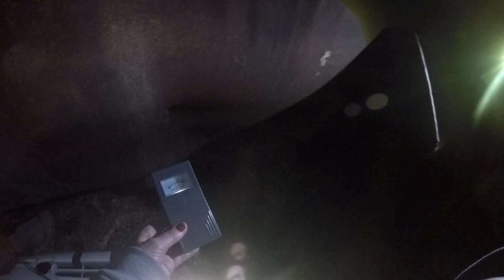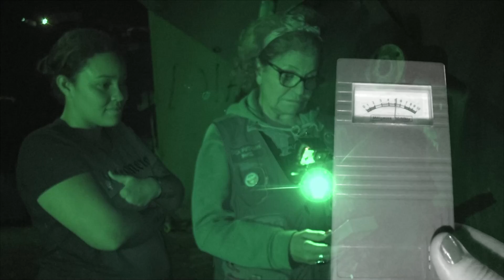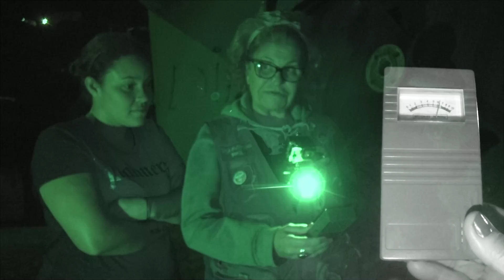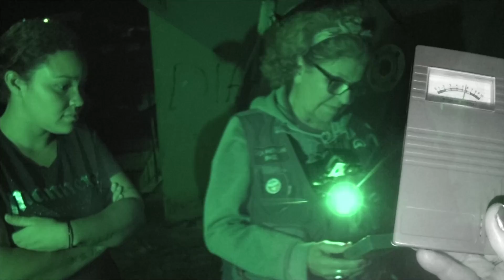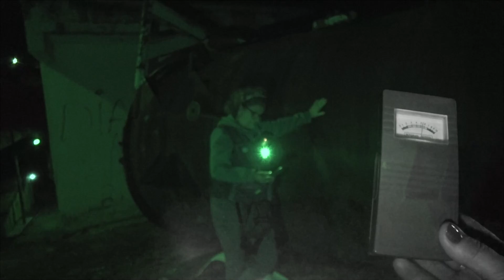Desvendado o Mistério da Fantasma de Brasópolis MG Parte 2 CFB#1246 Caça Fantasmas Brasil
Na Parte 1 do episódio CFB#1246, do mistério de Brazópolis, mostramos que o vídeo era falso, que a pessoa que aparecia na beira da estrada não era fantasma,
e sim bem viva e animada. Mas a percepção de Rosa revelou espíritos na mata ao lado da rodovia. Depois de encaminhar as almas e desvendar o mistério da imagem que dividia opiniões na cidade, descemos alguns metros até o local onde em 29 de junho de 2014 um casal, ambos com 24 anos, morreram quando o carro bateu de frente em um velho tanque abandonado na calçada. Foi o espírito dessa jovem que algumas pessoas da cidade disseram ser a suposta fantasma do polêmico vídeo.
A investigação mostra como o sobrenatural abriga diferentes dimensões de tempo e que os seis anos do acidente, para um dos espíritos do casal não haviam passado, ele ainda vibrava fortes emoções.

Salve !!! Somos o Caça Fantasmas Brasil
Veja como ter acesso aos nossos conteúdos e orientações:
- Receber nossa ajuda para investigar problemas sobrenutrais em sua casa e família, nos Episódios A Vidente - Família Pede Ajuda envie relatos detalhados e endereço pelo e-mail . A Família ajudada paga os custos de viagem: combustível, pedágios, alimentação, estadia e taxa de produção.
- Orientações gratuitas – Perguntas pessoais sobre relacionamentos, trabalho, saúde e contato com parentes falecidos realizadas ao vivo, por telefone na hora na Rádio VIBE Mundial 95, 7 FM, pelos telefones ‪ ‬ e ‪ ‬ às quartas as 15hs acompanhe pelo ou baixe o aplicativo da Rádio.
Contato com Espíritos – Por R$ 50,00 por mês faça contato com seus parentes e amigos falecidos em uma live mensal na última terça feira do mês exclusiva para os membros.
- Lives A Vidente pelo superchat, as segundas feiras as 20hs com valor mínimo R$ 50,00 por pergunta pessoal objetiva sobre um assunto pessoal ou buscando contatos e recados de espíritos de parentes ou amigos.
- Consultas individuais por vídeo chamada pelo Skype/WhatsApp custam 450,00 com duração 45min.
- Consultas, palestras e treinamentos Corporativos, realizar orçamento especifico as necessidades e características da empresa e equipes.

🔴 conta para doações para ajudar nas viagens para investigações:
ROSA MARIA JAQUES / BRADESCO / Agência – 5992 / Conta – 132204-4
🌟Se vc depositar algo em minha conta, me envia um e-mail com o título "DOAÇÃO" para (Esse é meu e-mail pessoal)

Livros - 60,00 reais pelos dois livros Caça-fantasmas Brasileiros e Espíritos e fantasmas, envio pelo correio para o Brasil incluso.

Camisetas - Encomende com a Carol na Galeria do Rock em SP, escolha a estampa, cor e tamanho, link da Carol